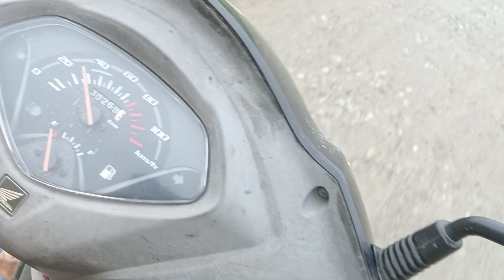পুঠিমাৰি নদীৰ ভয়ানক অৱস্থা Guys 😱banpani